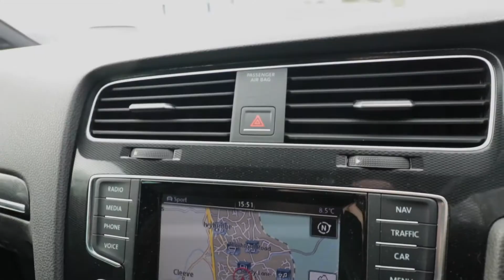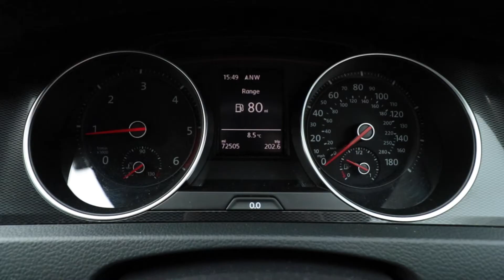2014 VOLKSWAGEN GOLF 2.0 GTD 5d | Walkthrough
Finished in Tornado Red this superb Volkswagen Golf GTD comes with full service history including a full longlife service carried out on 28/09/21. This vehicle has been maintained meticulously with all services with the Volkswagen main dealer apart from 1 and a Clutch and Dual Mass Flywheel replacement carried out 24-09-21. Internally and externally in great condition with upgraded Discover Navigation touch-screen navigation/radio system at a cost of £750 new.

Discover Navigation System
Bluetooth inc Bluetooth Music & DAB, OPS - Front and rear parking sensors